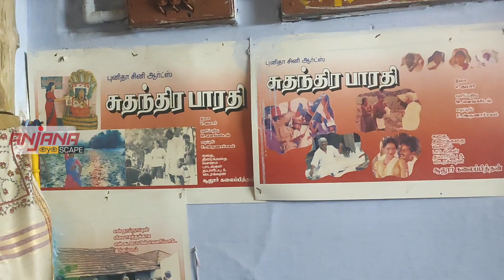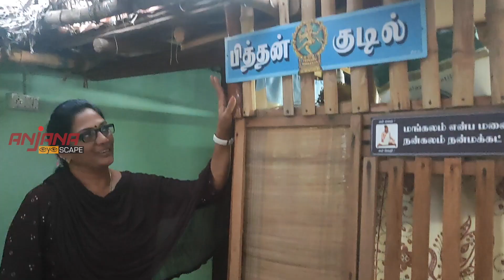தேவர் ஐயா, கலாம் ஐயா. 1000 ரூ பென்ஷன், இலவச பஸ் பாஸ். இதுபோதும் என்கிறார் இந்த சினிமா தயாரிப்பாளர்!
Producer of five films, Two time award winner for his literary works... Sulur Kalaipithan shares his flashback in this second part of interview. The moment he decided to film the life history of the National Leader Pasumpon Shri Muthuramalinga Thevar is worth knowing. He also recalls the rendezvous with President of India Late Shri Abdul Kalam.
The end part of the interview will shake anyone thorough its raw truth of one's life.